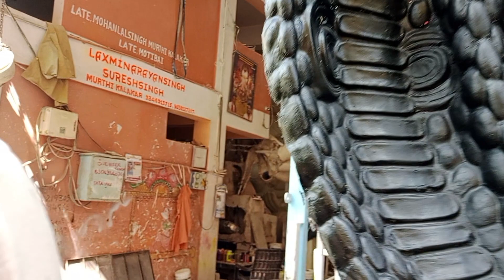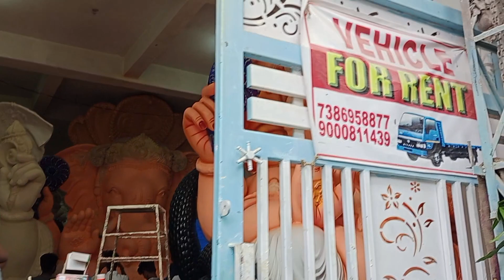Balapur Ganesh Making 2023 dhoolpet l Ramnagar Siddiq bhai Ganesh Dhoolpet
Ramnagar Siddiq Bhai Ganesh 2023.
Balapur Ganesh making 2023.
Dhoolpet Ganesh making l Laxminarayan Singh Suresh Singh kalakar dhoolpet 2023